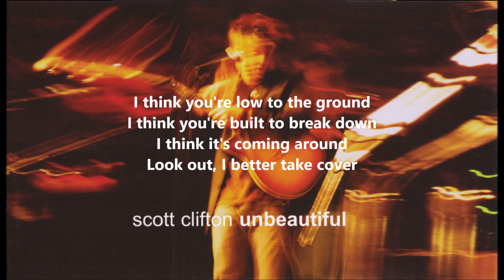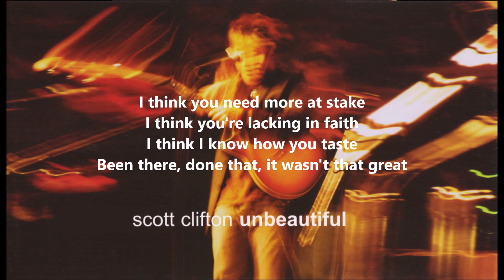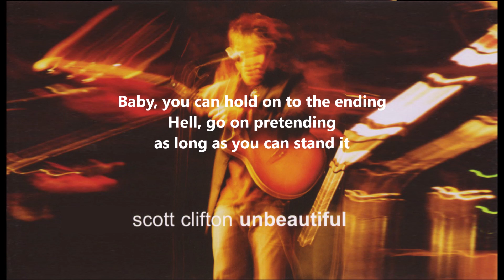Deal Me Out - Scott Clifton (Liam Spencer) - Lyrics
Deal Me Out performed by Scott Clifton aka Liam Spencer on The Bold And The Beautiful. From the album 'Unbeautiful' (2005)